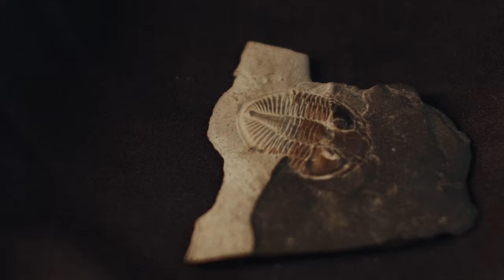Craigleith Fossils | REEL History Trailer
The Craigleith Heritage Depot presents our next two new REEL History Films on Saturday February 13 at 7 pm.

These films are made and produced right here in The Blue Mountains. The museum has teamed up with local film company, Mountain Goat Films to bring you two more films in our award winning series.

These next films cover two of our amazing natural history features: Fossils & The Niagara Escarpment. The evening begins with an introduction to the film series, then launching both short documentaries. This is followed by a Q & A with the filmmakers and then with the with the museum staff. Bring your interest and ask us about the series. We love to share.